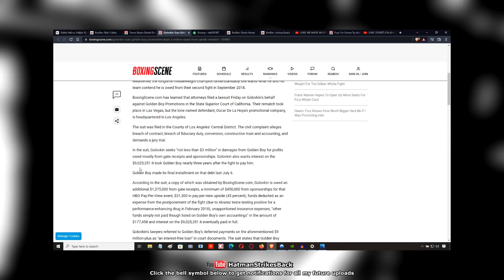🤑 GENNADY GOLOVKIN SUES GOLDENBOY!!! 🤑